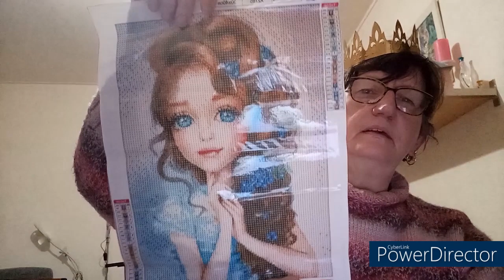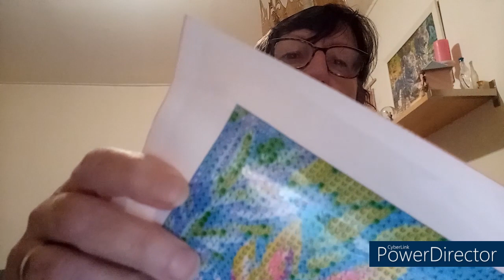UNBOXING DIAMOND PAINTING de la BOUTIQUE CRAFTARTCLUB